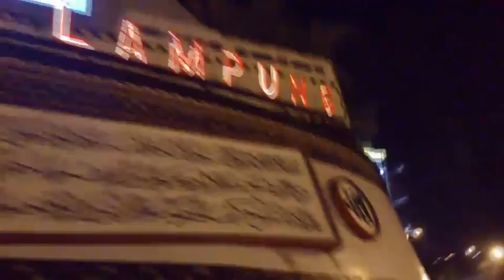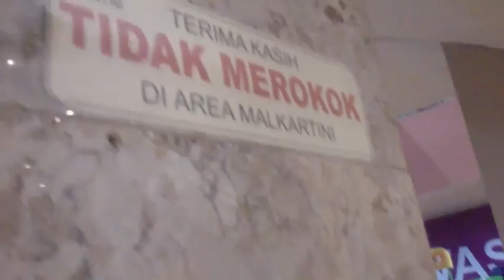Vlog #1 : Trip to lampung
Dandy dan jurex jalan ke lampung buat ketemu beatbox lampung :D